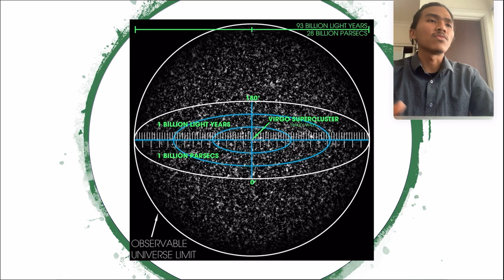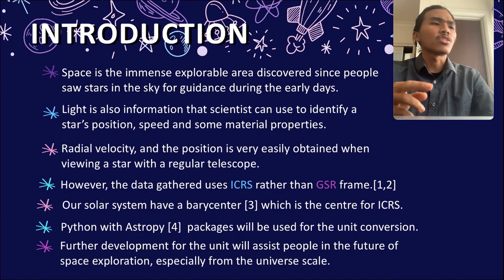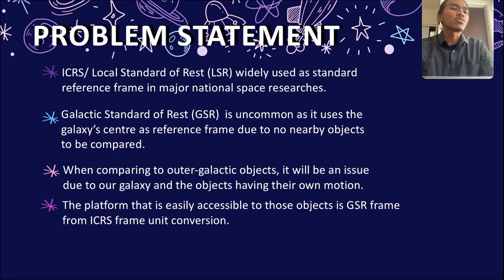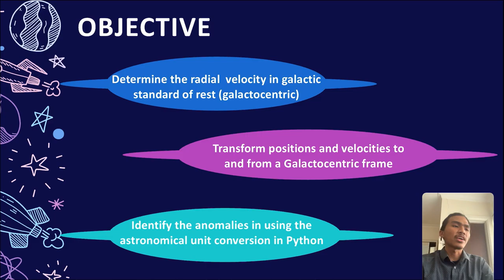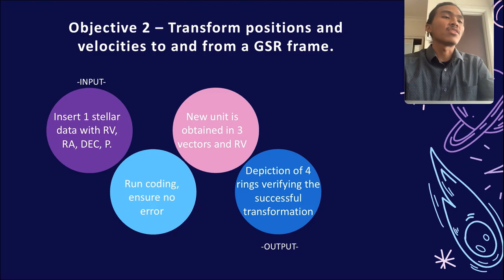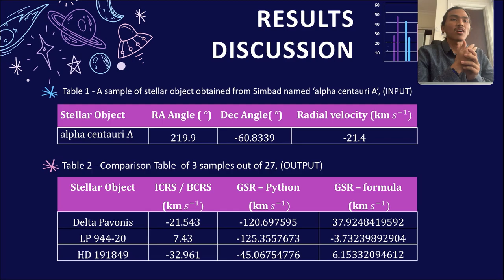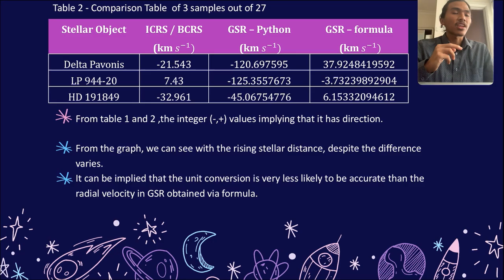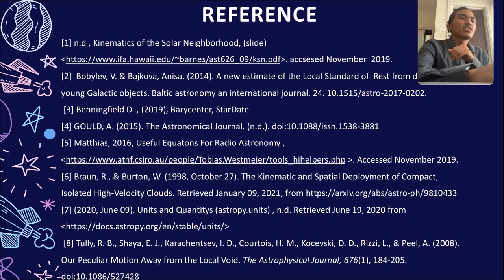DEVELOPMENT OF ASTRONOMCIAL UNIT FROM BARYCENTRIC TO GALACTOCENTRIC : PYTHON PROGRAMMING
Fyp for Applied Physics Degree.